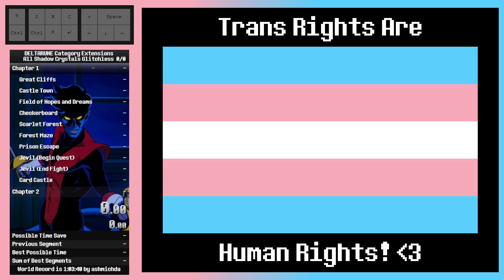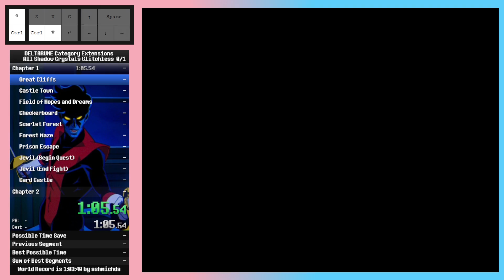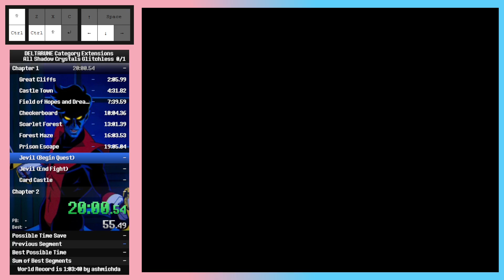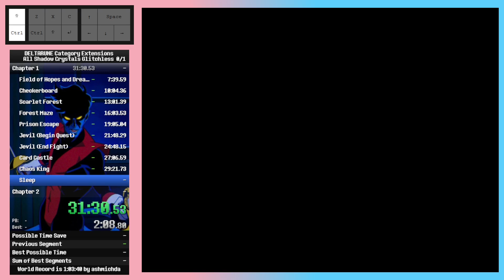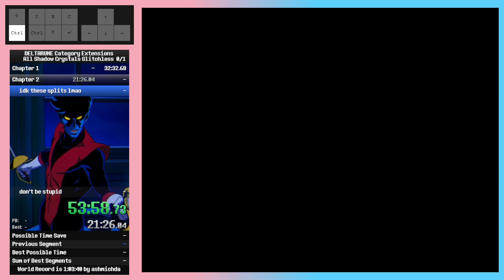DELTARUNE All Shadow Crystals Glitchless Speedrun In 1:11:29 (Personal Best)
pretty fun category all things considered, though it was mainly carried by the call i was in during the time (shout-outs to @ners_xd @ashmichda @12345hazel @Llama364_)